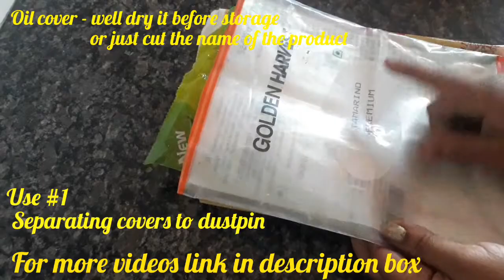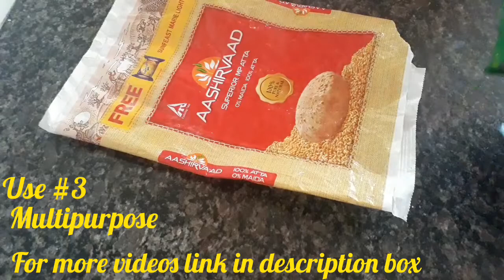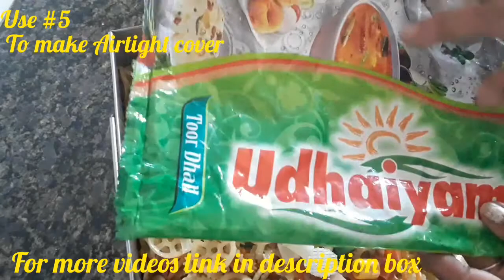5 Reuse ideas// Empty grocery cover ideas// Seperating polythen covers// Tamil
Just invest your ideas 🤔👉👌👍.

Make sure to visit my another videos like TAILORING & KOLAM DESIGNS.

FOR MORE EMBROIDERY DESIGNS VIDEOS LINK 👇.

Heart Embroidery //Simple Embroidery patterns👇.

Organising Ideas 👇.

Syrup Box DIY organiser 👇.